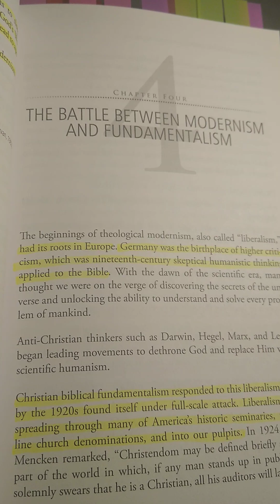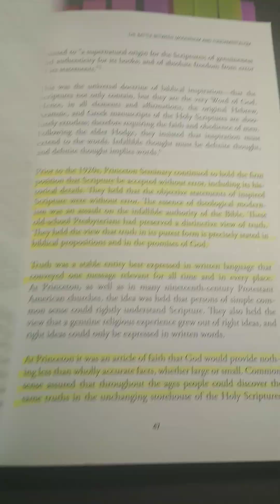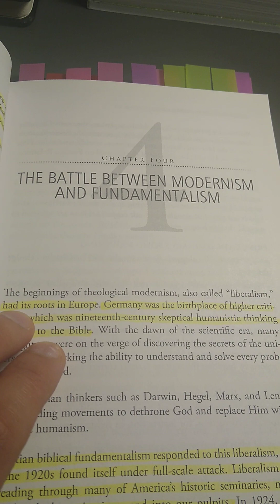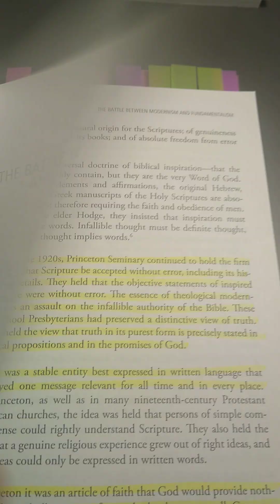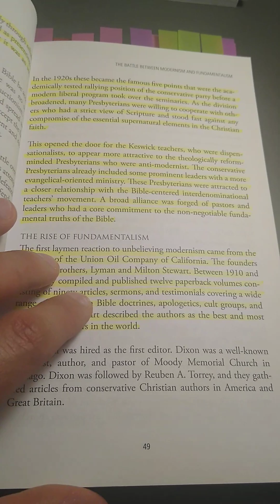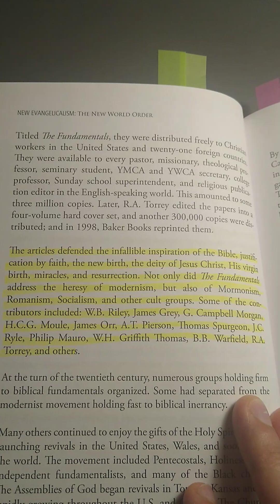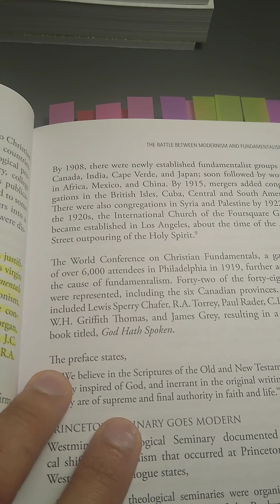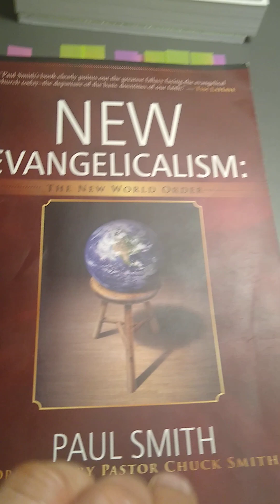What is Fundamentalism? and Why You Should Be a Fundamentalist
Fundamentalism has to do about defending the basic fundamental doctrines of the faith.